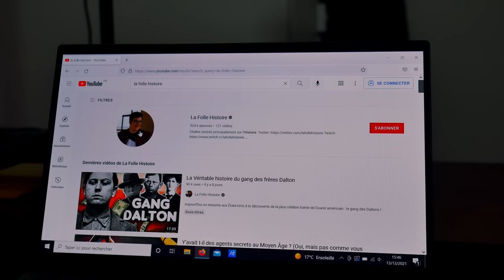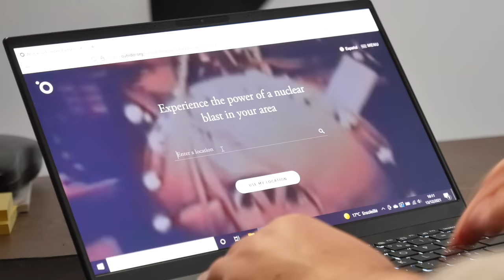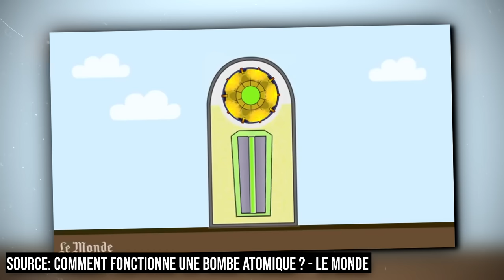La plus puissante bombe nucléaire de l'Histoire (Tsar Bomba)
Au début des années 60, l'Union Soviétique va, dans un contexte de guerre froide, développer dans le plus grand secret l'arme nucléaire la plus puissante jamais conçue : Tsar Bomba.

🎵 Musiques :
Kerbal Space Program OST

📚 Sources:

Passionnant article de Alex Wellerstein pour le "Bulletin of the atomic scientists", 2021

Jean-Marc Le Page, La bombe atomique. De Hiroshima à Trump, Passés Composés, 2021

Comment fonctionne une bombe atomique ?

Chapitres:

00:00 Prologue
03:20 Aux origines de la Tsar Bomba
07:41 Le développement de Tsar Bomba
12:47 L'essai de la Tsar Bomba
16:44 Quelle utilité ?